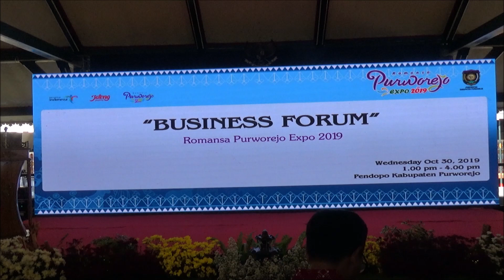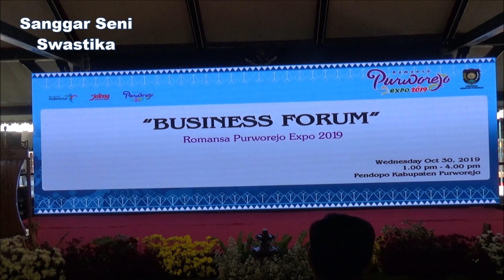Tari Gambyong Pareanom Purworejo Expo 2019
Tari gambyong merupakan salah satu tari Jawa yang berasal dari luar keraton. Namun demikian dalam perkembangannya Tari Gambyong masuk dalam lingkungan keraton kemudian gerakannya diperhalus di Istana. Tari ini pada mulanya berasal dari nama seorang waranggana (Wanita penghibur atau sinden) yang pandai menari dengan indah dan lincah, nama lengkapnya Sri Gambyong, Dikatakan pula bahwa tarian tersebut berkembang pada masa pemerintahan Sri susuhan Paku Buwana IX pada akhir abad ke-19 masehi. Sekarang Tari Gambyong telah populer dan sering digunakan sebagai tarian penyambutan pada acara pernikahan, penyambutan tamu, dan acara resmi lainnya.
Tari Gambyong banyak jenis dan ragamnya, pada pertunjukan ini adalah tari Gambyong Pareanom sesuai dengan pengiringnya yaitu gending pareanom. Ragam gerak yang ditampilkan adalah ragam gerak tari Klasik Gaya Surakarta. Tari ini menggambarkan keceriaan masa-masa panen dengan penuh rasa syukur masyarakat atas kesuburan tanaman padinya. Tari ini juga mengekspresikan kelembutan dan keindahan seorang wanita yang lincah, gandes (anggun), dan kenes (centil).
Penari : Nur Larasati
Widya Hastuti
Dewi Purnamasari
Swastika Dinar Kasih